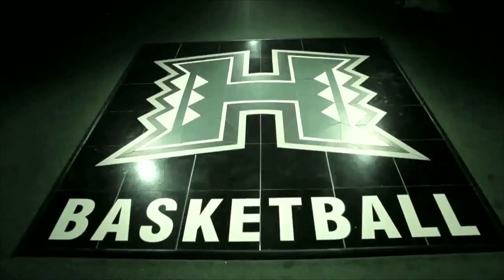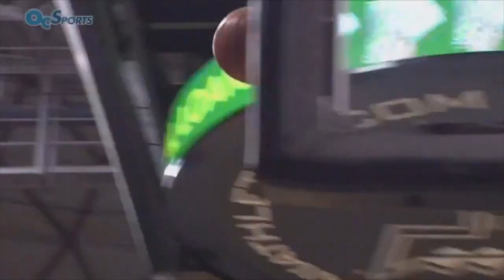Hawaii Men's Basketball - Mini Highlight Video (2014-15)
Had to make a video for one of my classes using Avid. Decided to just throw some clips together from Hawaii basketball games. Clips and video belong to OC Sports TV and/or UH Athletics Department.

Songs Mixed Together:
* will.i.am – Great Times Are Coming
* will.i.am – thatPOWER (feat. Justin Bieber)
* David Guetta – Lovers on the Sun (feat. Sam Martin)
* will.i.am – Fall Down (feat. Miley Cyrus)